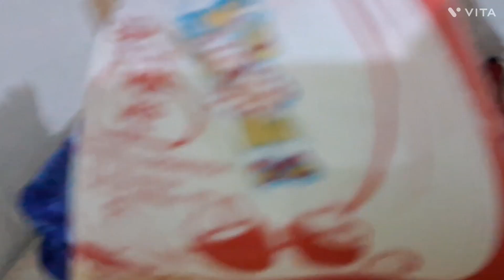🥰🐱સેટપ મા નવી કેટ આવી ગઈ💞🐈love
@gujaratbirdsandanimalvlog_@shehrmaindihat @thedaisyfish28